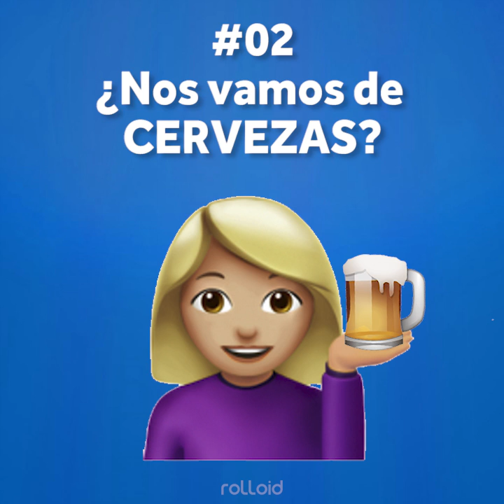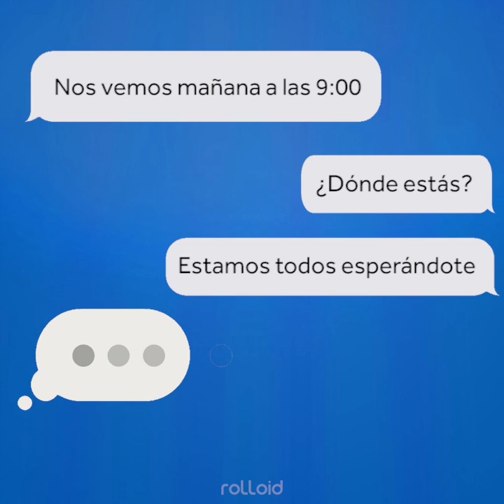youtube video 2zOa-y1zPfo